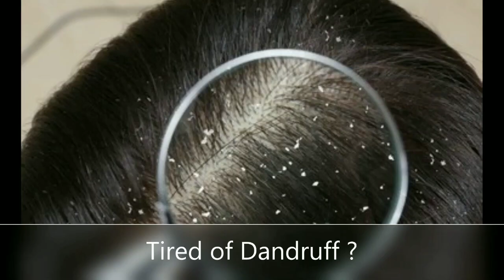What Is Eczema? |Types Of Eczema |How To Keep Eczema Under Control? | Causes Of Eczema |Dermatology